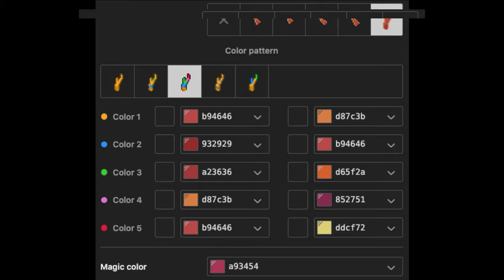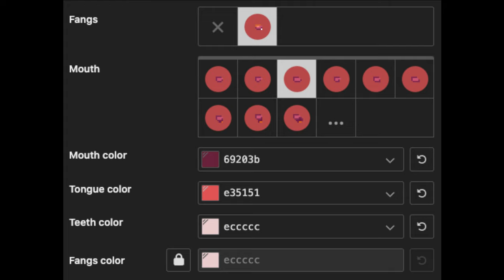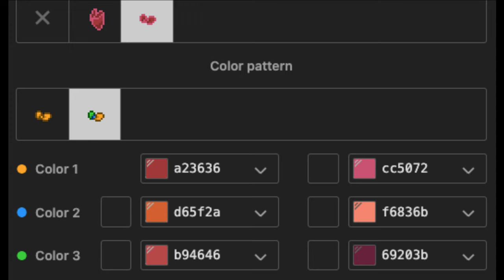👹) Diablo ESPECIAL HALLOWEEN : [ pony town skin ]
໒👺୧﹕Gracias por entrar al video ୭

໒👺୧﹕Me apoyarías un montón compartiendo el video con tus amigos ୭

໒👺୧﹕Nos vemos en Pony Town ୭

╰ ─ ─ ・ ❝ Xiao Yun ❞ ─ 🩸